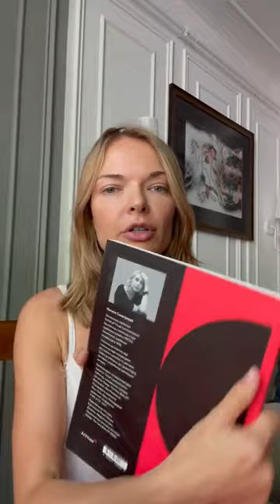МИСТЕЦЬКА ЛІТЕРАТУРА ДЛЯ ХУДОЖНИКІВ ТА ІНШИХ | Книги з композиції в малюванні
Сьогодні я хочу підняти дуже важливу тему, тему композиції. Що треба знати про композицію? Як навчитися володіти композицією? Як можна зрозуміти композицію? Ми поговоримо про книгу Наталії Синєпупової -  "Композиція: тотальний контроль". Ця література підійде для художників, ілюстраторів, дизайнерів та фотографів для вивчення основ композиції.
Якщо Ви хочете навчитись малювати або пройти курси малювання, курси вивчення основ академічного рисунка та живопису, тоді запрошую Вас завітати до моєї онлайн школи малювання за посиланням: